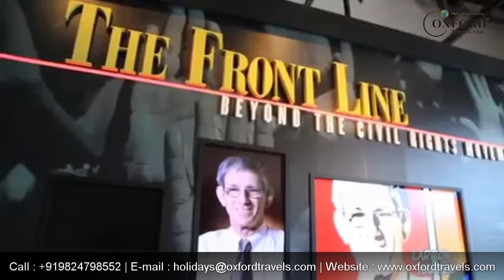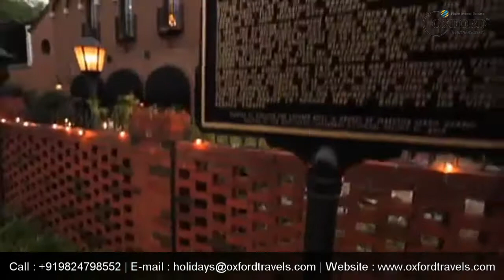VISIT BIRMINGHAM - ALABAMA